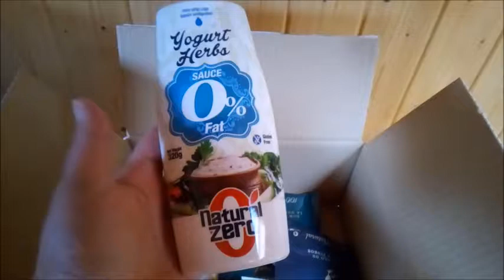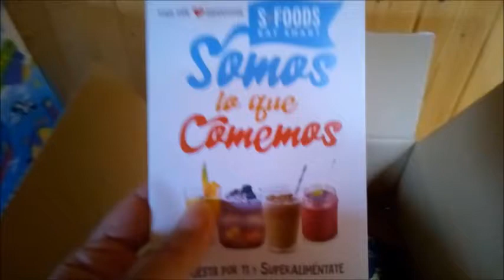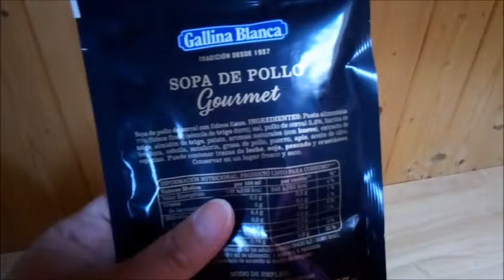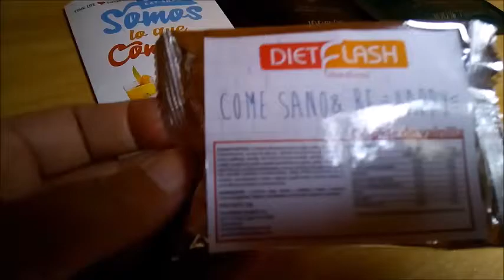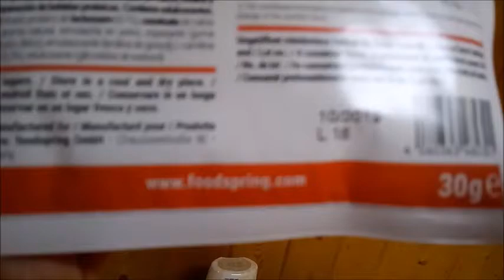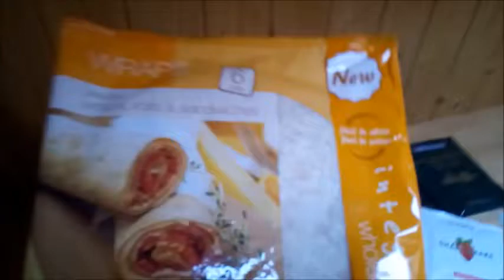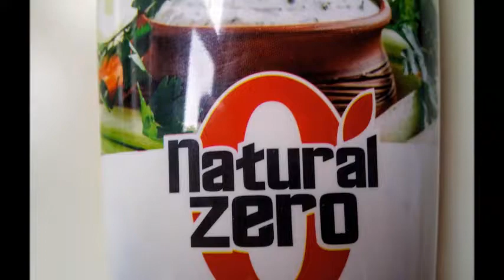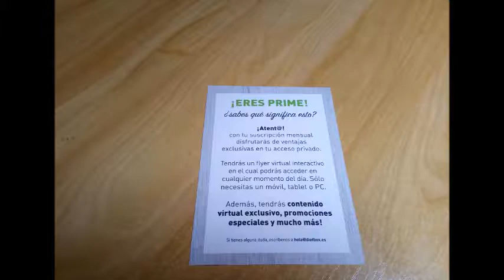Unboxing Dietbox Octubre 2018 | Healthy Shop | La caja saludable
Unboxing y fotos con precio de cada unos de los productos que trae la Dietbox de Octubre 2018.

Recordaros que vienen entre 5-10 productos saludables en cada caja.
La suscripción mensual vale 15.99 euros.
(Con mi codigo: zoraida, os aplican un 5% descuento; 15.19 Euros)

No hay permanencia.

Cada mes los productos son diferentes y sorpresa.
 En el caso de que seáis intolerantes a la lactosa, al gluten, veganos, o vegetarianos...
Podréis personalizar vuestra caja por solo 1€ más.

Si os gustan mis vídeos por favor darme un LIKE para que lleguen a mas personas.

Besitos amores.
Zoraida.